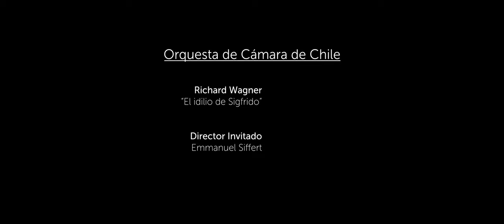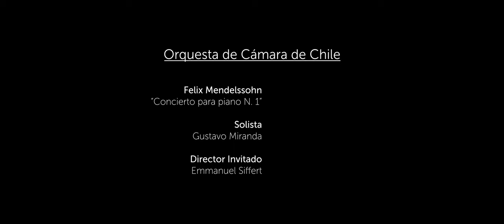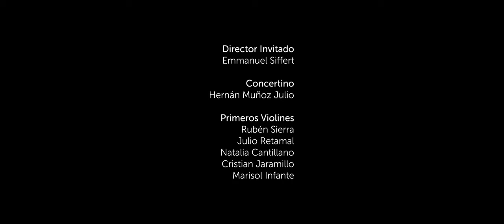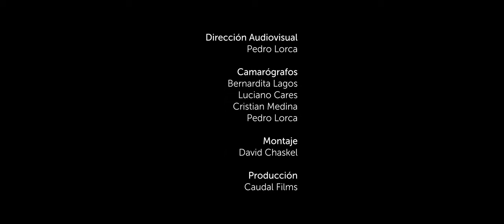Concierto de la Orquesta de Cámara de Chile: romanticismo alemán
Cuatro obras de compositores de estilo romántico y de marcada inspiración germana ofrece el cuarto vídeo de la Orquesta de Cámara de Chile, elenco orquestal del Ministerio de las Culturas, las Artes y el Patrimonio, a cargo de Emmanuel Siffert, grabado el 26 agosto 2022.
El programa significó el regreso a los escenarios del destacado pianista nacional Gustavo Miranda, con el Concierto n°1 para piano, de Felix Mendelssonhn, compuesto en 1831, mientras visitaba Munich.
Se han incluido el poema sinfónico “Aux Étoiles” del francés Henri Duparc y la Suite n°3 del suizo Bernard Reichel.
La obertura del concierto está reservada para “El idilio de Sigfrido” de Richard Wagner, composición sinfónica de 1870, y dedicada a Cosima Liszt -hija del músico Franz Liszt-, con quien recién se había casado, luego de varios años de romance furtivo.